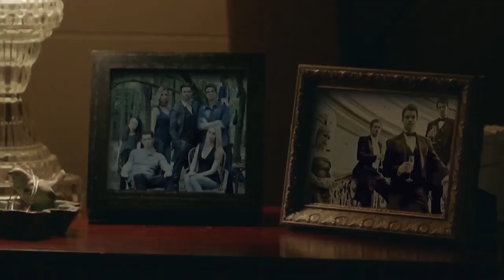Hope Mikaelson | 'Whatever it takes' [3x05]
this didnt turn out exactly as i hoped it would and i was meant to upload yesterday but it completly slipped my mind sorry! and i had another video i uploaded but it got taken down for some reason so hopefully i can get it back up soon :)

Fandom: legacies [ the vampire diaries, the originals

Character/s: hope mikaelson [+ landon kirby and alaric saltzman]

Song:  all my life - charlotte jane